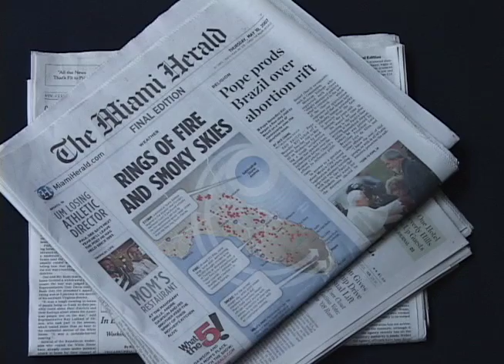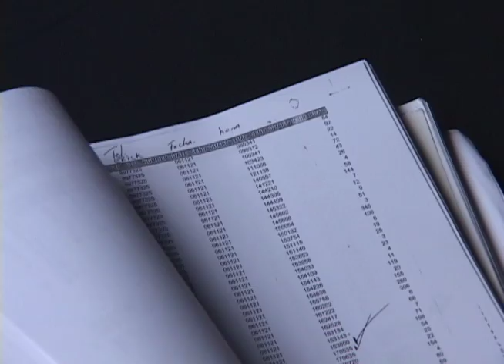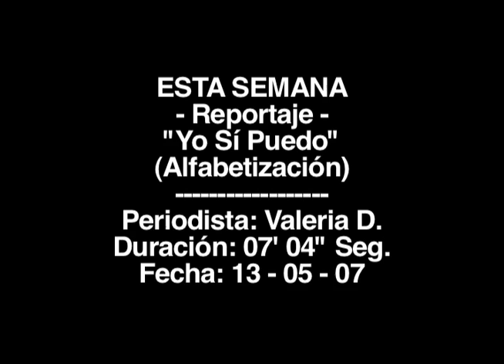Asesinato en San Juan del Sur: Eric Volz Habla (mayo 2007)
Camilo de Castro entrevista a Eric Volz, unos meses despues de ser condenado a 30 años de prisión, tras ser encontrado culpable del asesinato de Doris Jiménez en San Juan del Sur en noviembre del 2006.

En diciembre del 2007, la Sala Penal del Tribunal de Apelaciones de Granada revocó la sentencia de Eric Volz, y fue puesto en libertad.